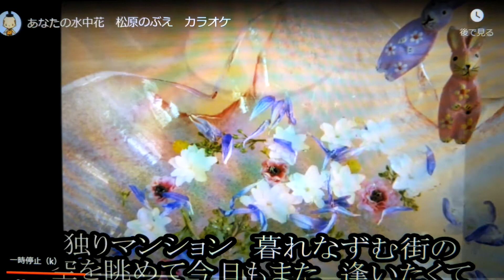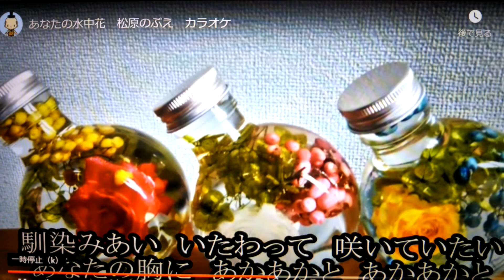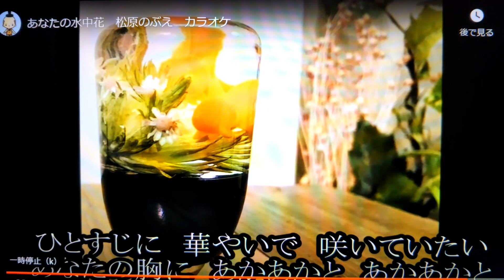「新曲｣あなたの水中花/松原のぶえ/byhisaogotoh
この曲は10月14日発売の歌です。カラオケはtomogara2さんをお借りしましたありがとうございます｡聴いて下さい。